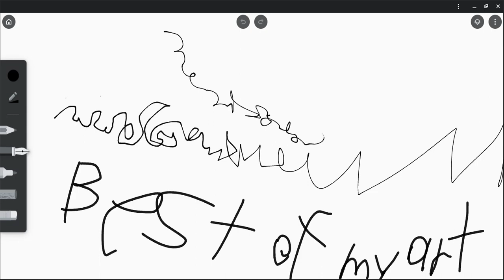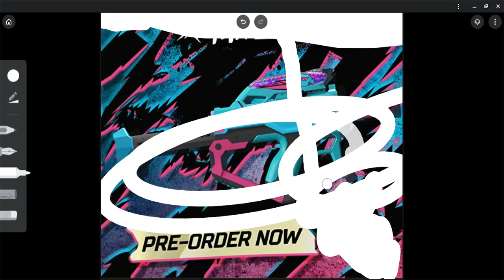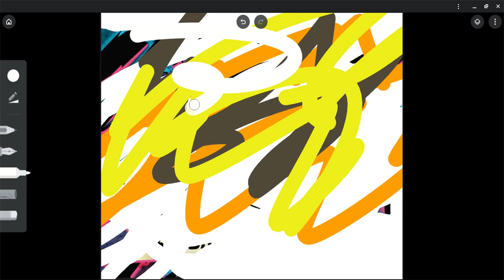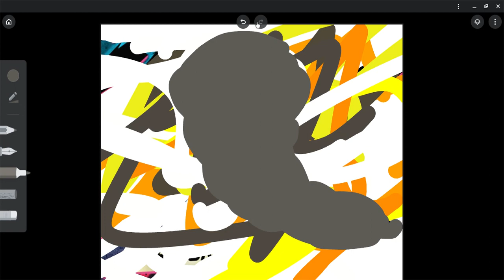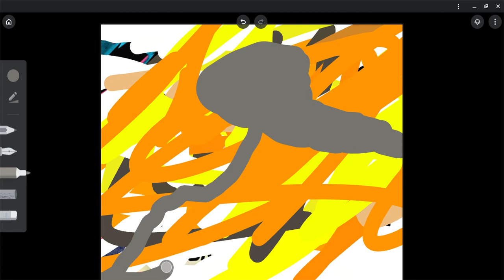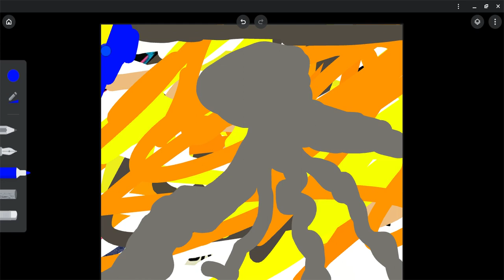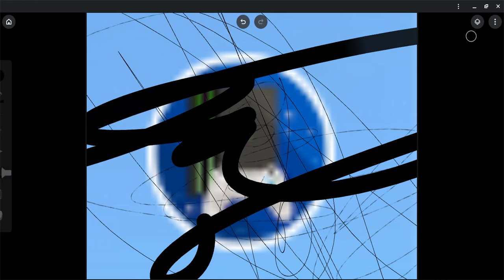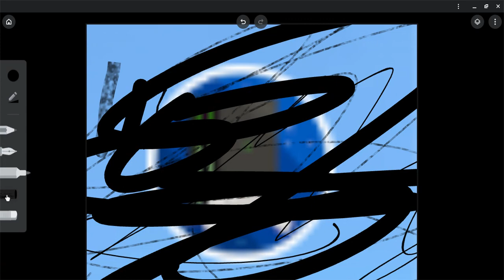redbull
IDK why I feel like, when I see the redbull ad I don't know

IDK why I do the sounds

join my server if you want to 🫠 copy and put it in your google hotbar